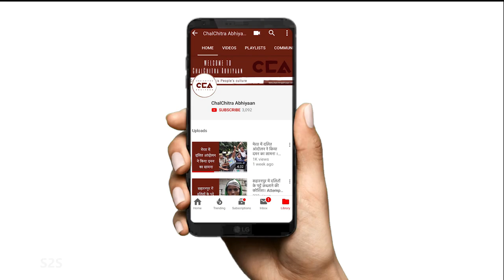भाजपा सिर्फ घोषणा करती हैं काम नहीं: यूपी जनता | BJP only talks, does no work: UP Public - CCA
चलचित्र अभियान की टीम ने ज़िला शामली के कस्बा एलम में जनता से बात की जनता का कहना हैं कि भाजपा ने सभी चीजों का निज़ीकरण कर दिया है । ये सरकार युवाओं के भविष्य के साथ खिलवाड़ कर रही हैं । युवा अगर रोज़गार मांगता हैं तो उसे लाठियां मिलती है । हम इस सरकार से परेशान हैं इस बार हम बदलाव चाहते हैं ।

The team of ChalChitra Abhiyaan spoke to the public at Kasba Elam in district Shamli, Uttar Pradesh. People said that BJP has privatized everything and that this government is playing with the future of the youth. If the youth ask for employment, they get beaten by sticks. They shared how they are upset with the BJP government and that they want change now.